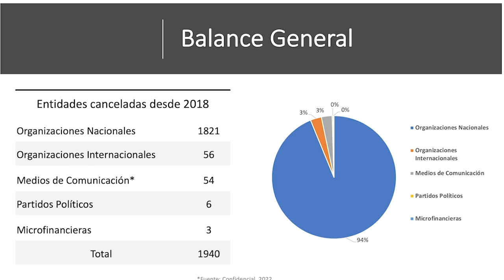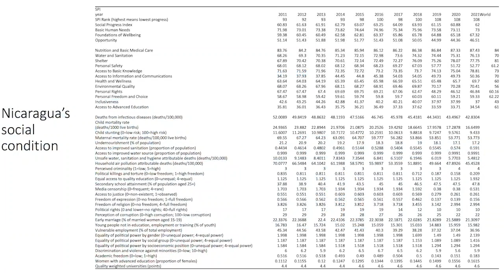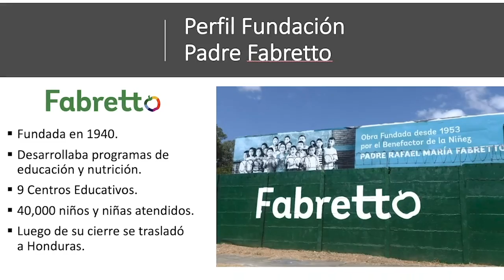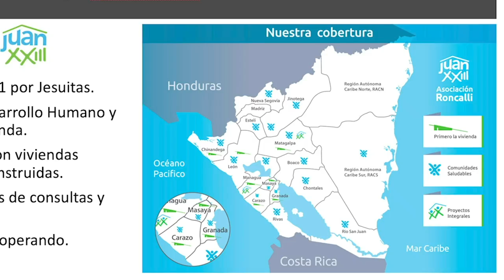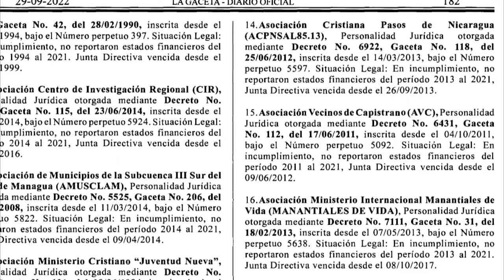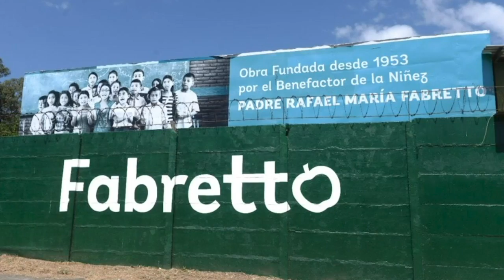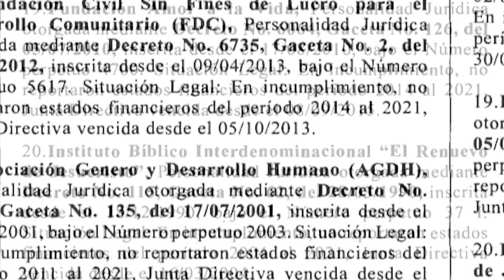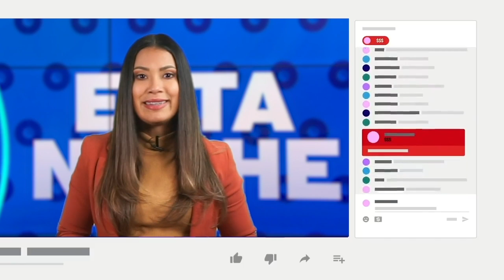Amaru Ruiz: Cierre masivo de oenegés afecta a un millón de beneficiarios en desarrollo comunitario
Amaru Ruiz, presidente de la cancelada Fundación del Río, dio una dimensión clara sobre las afectaciones a la sociedad nicaragüense con el cierre de más de 2200 oenegés perpetrado por el régimen de Daniel Ortega y Rosario Murillo.
Ruiz fue consultor de un estudio realizado por Diálogo Interamericano, sobre el impacto del cierre de las organizaciones de la sociedad civil, que en su mayoría ejercía labores sociales en favor de los nicaragüenses.